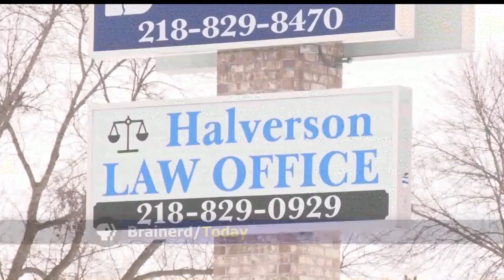Two Brainerd Attorneys To Fill The Ninth Judicial District Vacancies